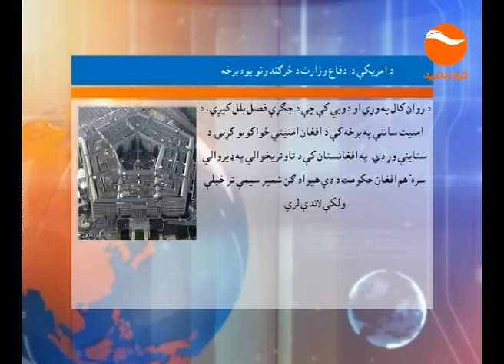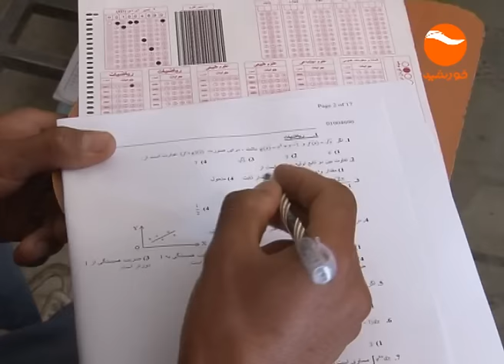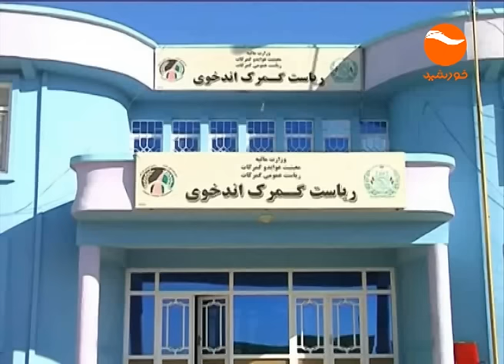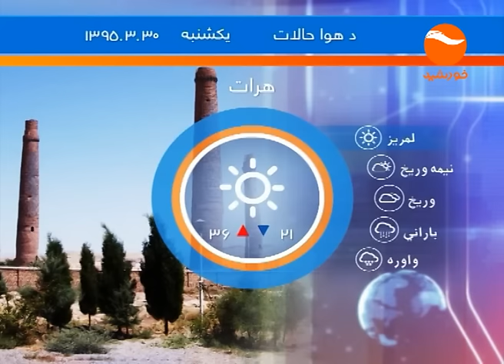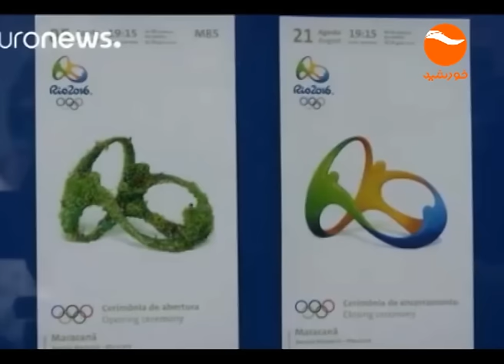KHURSHID NEWS 10PM 29 03 1395